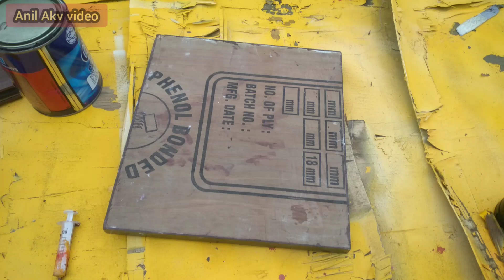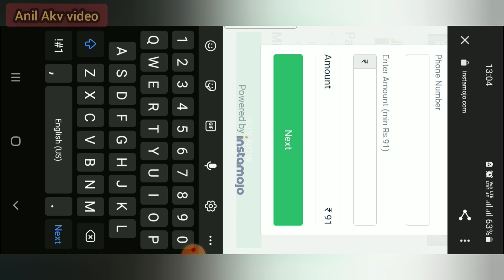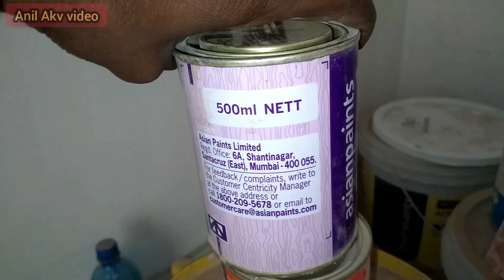plywood ko Gold paint kaise kare// प्लाईवुड पर गोल्ड पेंट कैसे करें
plywood par gold paint kaise kare,how to paint plywood

इस वीडियो में मैंने आपको दिखाया है प्लाईवुड पर गोल्ड पेंट कैसे किया जाता है